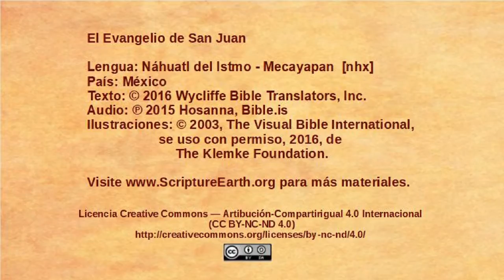Náhuatl del Istmo - Mecayapan - John 12:1-11 - Mary anoints Jesus [nhx]